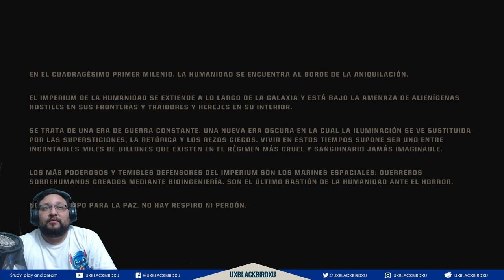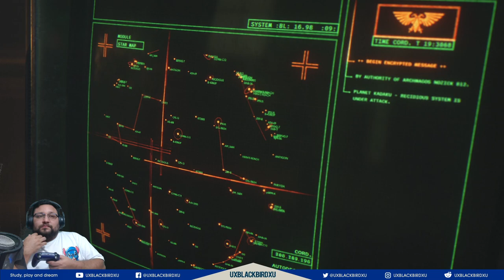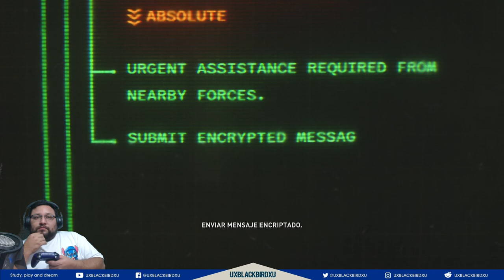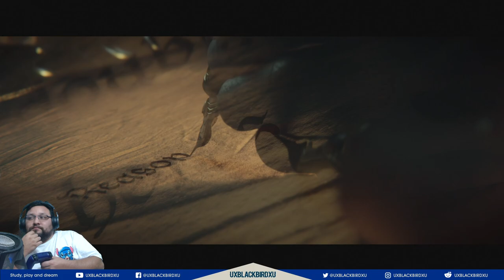✅ 👉💯 WARHAMMER SPACE MARINE 2🏠🐍 CAPITULO 01 🏠 🐍 LA INVACION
Codigo Creador de Contenido en EPIC:
UXBLACKBIRDXU

Space Marine II, formalmente Warhammer 40,000: Space Marine II, es un videojuego de disparos en tercera persona, hack-n-slash desarrollado por Saber Interactive y publicado por Focus Entertainment como secuela de Warhammer 40,000: Space Marine (2011).

El juego se desarrolla en el 41.º milenio del universo de Warhammer 40,000, durante la Era Indomitus, la Era del Imperio Oscuro después de que el nacimiento de la Gran Grieta haya dividido la galaxia en dos. Después de la resurrección de Roboute Guilliman, el primarca de los Ultramarines, como lord comandante del Imperio y regente imperial, el Imperio del Hombre ha lanzado una campaña galáctica que durará una década solar conocida como la Cruzada Indomitus con el objetivo de recuperar mundos perdidos de sus innumerables enemigos del Caos y xenos y rescatarlos del borde del colapso tras la apertura de la Gran Grieta.

Después de los eventos de Warhammer 40,000: Space Marine más de un siglo antes, Demetrian Titus, anteriormente capitán de la 2.a Compañía del Capítulo de los Ultramarines, fue encarcelado por el Inquisidor Thrax bajo cargos de herejía debido a su inexplicable resistencia a los poderes psíquicos del Caos durante la campaña de Liberación de Graia.

OH EKATE
banners mas nuevos (ohekate)